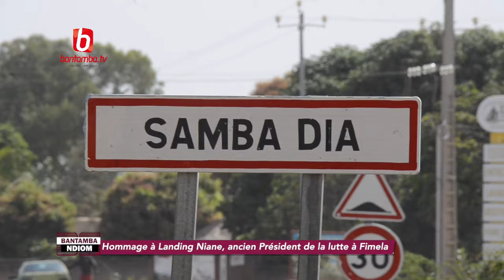BANTAMBA NDIOM AVEC ABOU NDOUR Hommage à Landing Niane, ancien Président de la lutte à Fimela